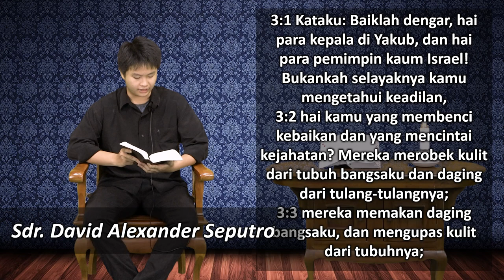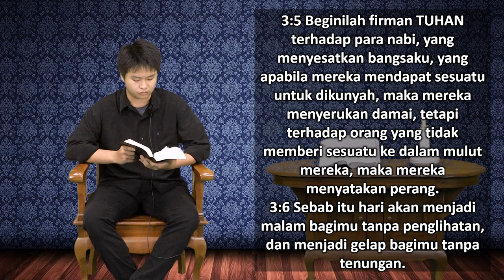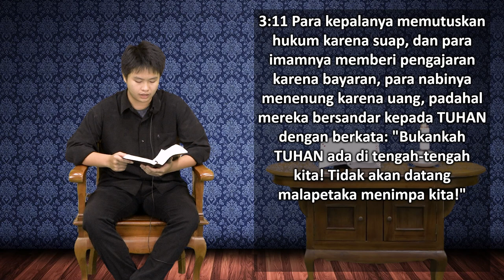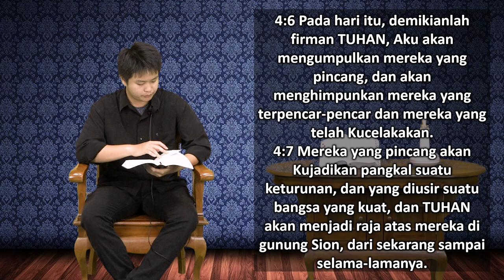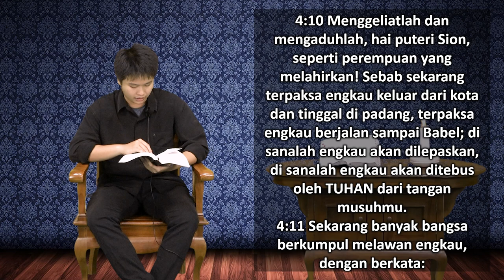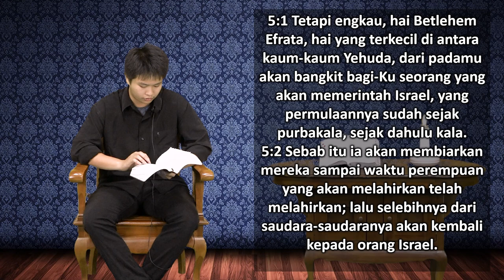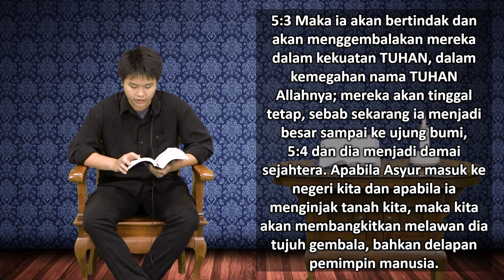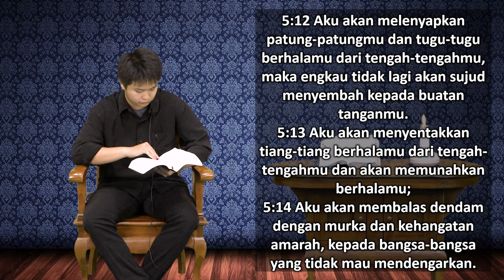Mari Membaca Alkitab | Hari ke 242 | Rabu, 30 Agustus 2023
Bacaan : Mikha 3:1 - 5:14
Tema : "Harapan Hari Esok"